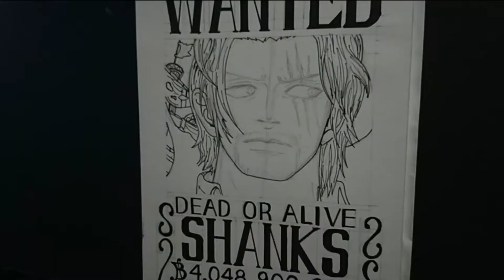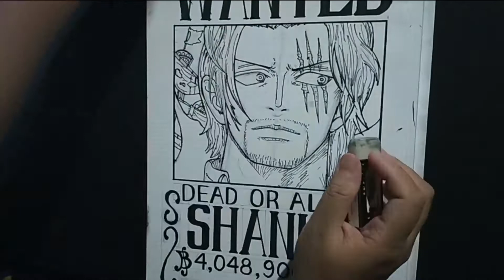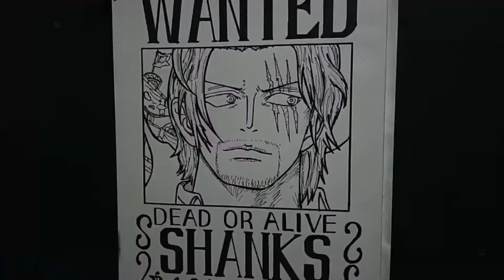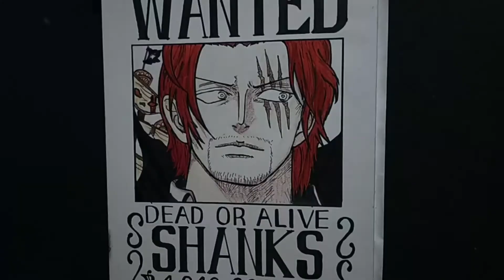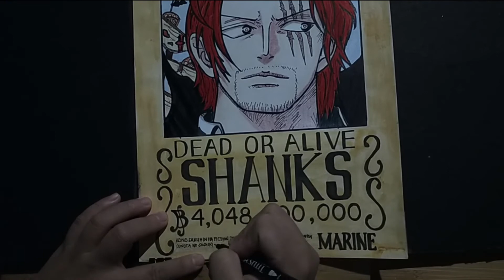One Piece FanArt - Shanks' Wanted Poster [Time Lapse Art]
Here's my 7th fan art. I used colored pens, soft pastel pencil and watercolor on drawing paper for this one.